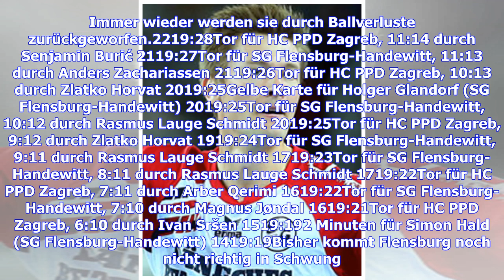Liveticker SG Flensburg-Handewitt - HC PPD Zagreb 29:31 (Champions League 2018/2019, Gruppe B)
6020:38Fazit: Die SG Flensburg-Handewitt verliert ihr erstes Spiel in dieser Saison. Die Norddeutschen unterliegen dem HC Zagreb mit 29:31. Und dieser Sieg für die Kroaten geht absolut in Ordnung. Die Gäste machten ein überragendes Spiel und agierten mit einer fast unheimlichen Konstanz. Einen einzigen technischen Fehler hatte die Auswärtsmannschaft nur zu beklagen. Davon konnte Flensburg heute nur träumen. Nachdem man gut gestartet war, lief man schnell einem Rückstand hinterher, auch wegen zu ...